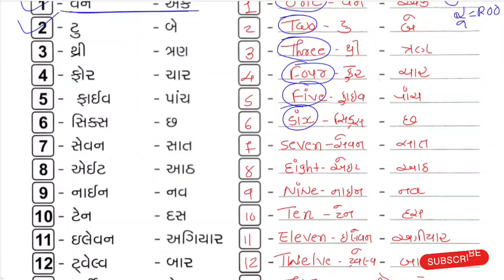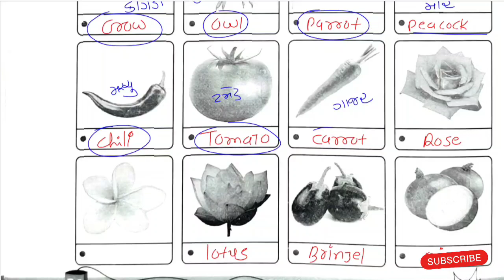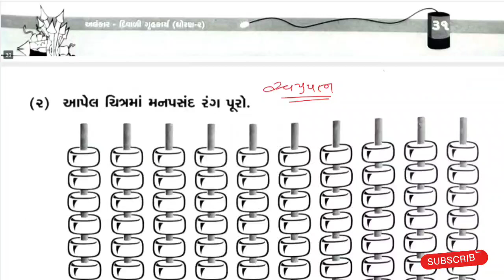dhoran 3 english diwali gruh kary solution | ધોરણ 3 અંગ્રેજી દિવાળી ગૃહકાર્ય | std 3 eng gruh kary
dhoran 3 english diwali gruh kary solution | ધોરણ 3 અંગ્રેજી દિવાળી ગૃહકાર્ય | std 3 english gruh kary | ankar publication gruh kary solution

દિવાળી ગૃહ કાર્ય || diwali home work || home work for diwali vacation std 1 to 8

તમારા બાળકના અભ્યાસને આ વેકેશન માં અટકતો, ભટકતો અને લટકતો અટકાવો માટે અત્યારેજ વસાવો અલંકાર પબ્લિકેશનનું દિવાળી ગૃહકાર્ય pdf માટે નીચેનાનંબર પર sms કરો
મો.નંબર -